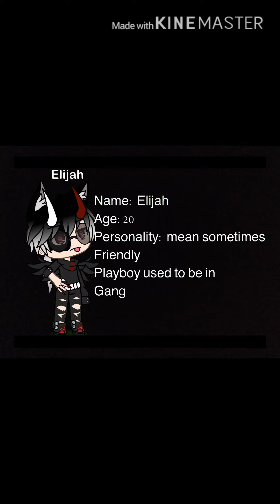Meet my ocs!